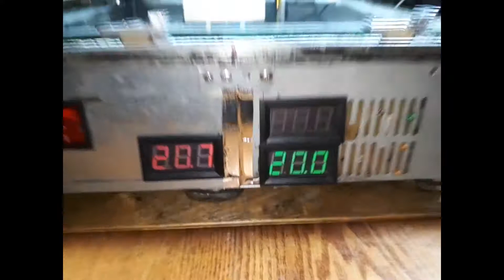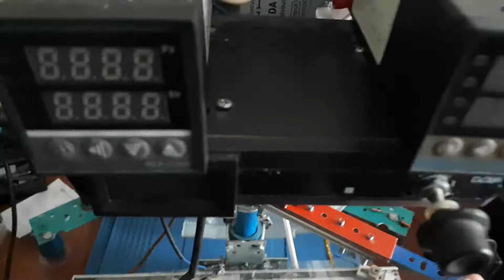Сборка bga станции 2 в 1/ (Видео обзор).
В этом видео, показана сборка самодельной станции, для снятия bga чипов. Которая была собрана, на основе корпуса, как из двух половинок, блока питания компьютера, а так же части жести, от лампы дневного света, советского производства, в связи с отсутствием материала. Пришлось заниматься кордебалетом. (( Ну ничего страшного! Главное комплектующие из Китая, и желание!